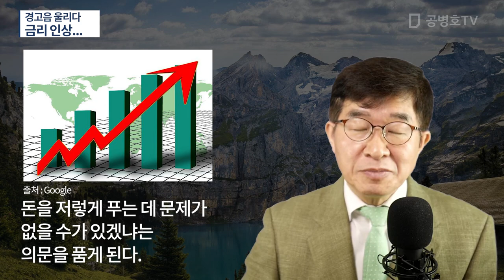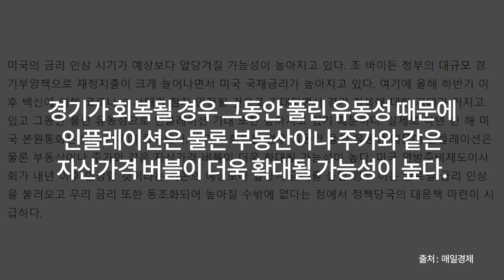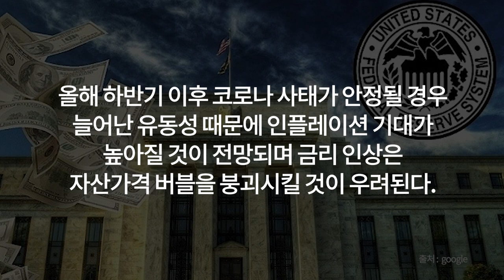경고음 울리다 / 금리 인상... [공병호TV]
Bitcoin : 3MTW849AkP2ftLeSK2teZHMmzLu7Z83s9U